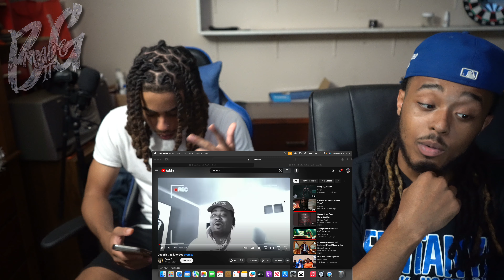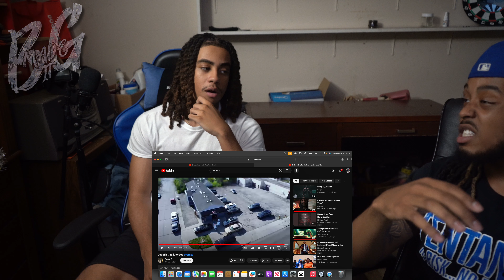Coogi B - Talk To God(REACTION)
Personal:@bglaflare
Business:@bg.made.it